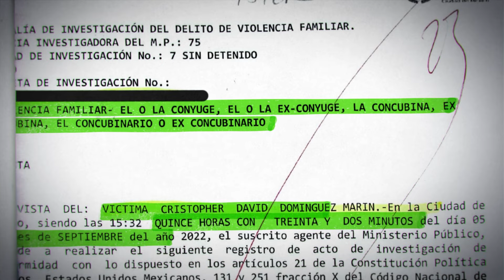TRAILER: Déjame Ver a Mi Hijo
Esta es la historia de Cristopher David Domínguez Marín, un padre de familia que ha peleado contra todo un sistema con un sólo objetivo: volver a ver a su hijo. Apoya esta historia dejando el Hashtag RayTuPapáTeAma en los comentarios.

Manual Contra Denuncias Falsas:

Mi libro "Los modales no hacen al Hombre"